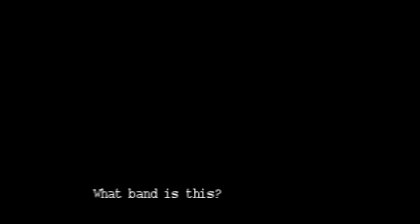Who is this band?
Can anyone tell me who this band is?